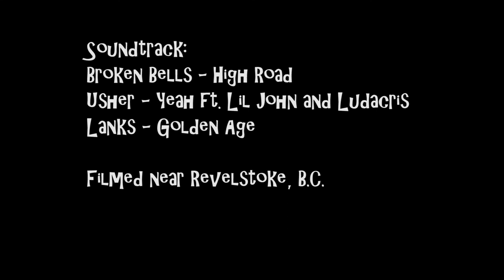Revelstoke Sport Climbing and Uto Peak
"Golden Age" by Lanks.